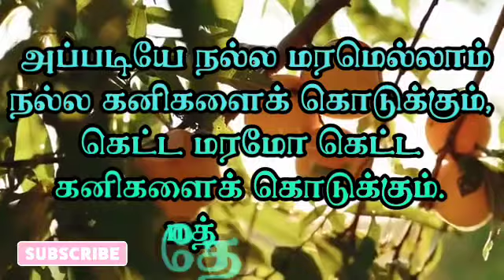நல்ல மரமா ? கெட்ட மரமா ? | மத்தேயு 7:17 | தேடி வரும் தெய்வ வார்த்தை | Pr.P.Gnanaprakasam .